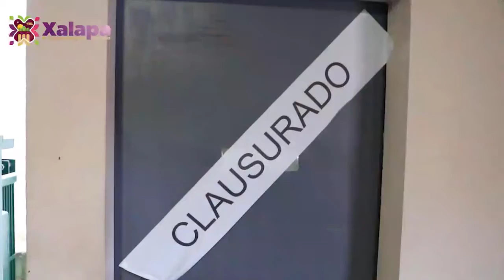Ricardo Ahued da banderazo de inicio de la primera obra de su administración